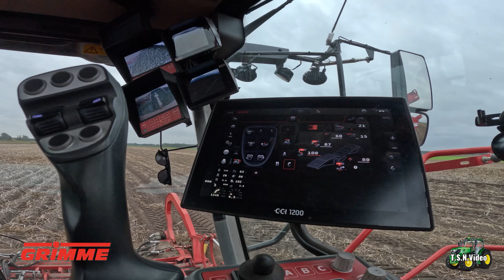Start aardappel oogst 2024 met Grimme Ventor 4150, en inschuren Loonb. Sandee Onstwedde 4K.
17 oktober 2024.
Landbouw- en Loonbedrijf Sandee uit Onstwedde / Alteveer is begonnen met de aardappel oogst van 2024 met onder anderen de Grimme- Ventor. 4150
vervolgens worden de aardappelen direct in geschuurd.
Sandee rooit dit jaar samen 45 ha zetmeelaardappelen op zijn Akkerbouwbedrijf.
De rassen BMC en Festien worden met twee zelfrijdende 4 rijige rooiers geoogst.
ACV.